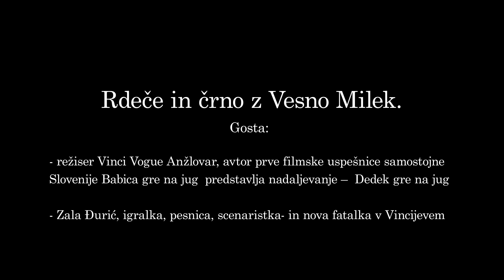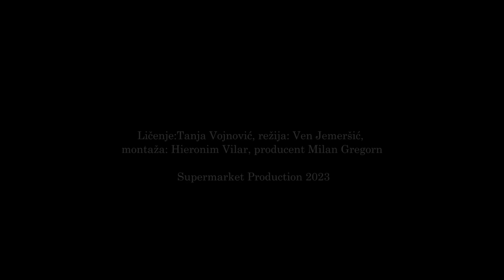Rdeče in črno z Vesno Milek: Vinci Vogue Anžlovar in Zala Djuric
Vinci Vogue Anžlovar je režiser vsem znanih legendarnih filmov, v katerih vedno igrajo usodne ženske. “Moji filmi govorijo o pravem prijateljstvu in iskreni ljubezni. In če vanje postaviš usodno žensko, ljudje lažje verjamejo, da se je junak zaljubil  za zmeraj,” pravi Vinci. In ko je Zalo videl na predstavitvi njene pesniške zbirke, kjer sta  ga presenetila “njena globina in talent”, se je odločil, da bo postala “fatalka”  v njegovem novem filmu Dedek gre na jug. 🎥